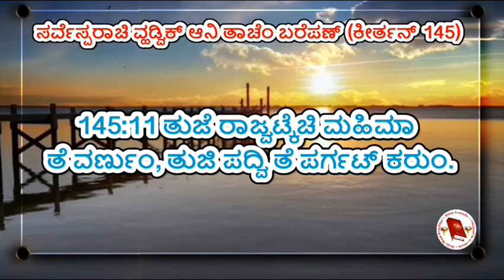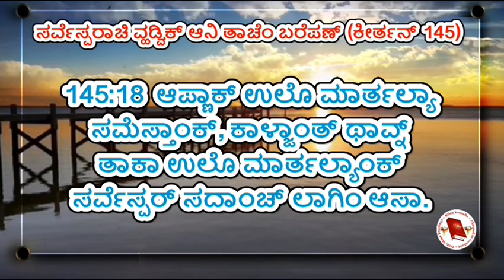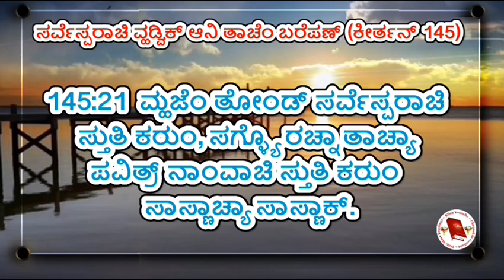ಕೀರ್ತನ್ 145 ಸರ್ವೆಸ್ಪರಾಚಿ ವ್ಹಡ್ವಿಕ್ ಆನಿ ತಾಚೆಂ ಬರೆಪಣ್ || Keerthan 145 || Psalm 145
Keerthan #145 || Psalms #145
ಕೀರ್ತನ್ 145

ಸರ್ವೆಸ್ಪರಾಚಿ ವ್ಹಡ್ವಿಕ್ ಆನಿ ತಾಚೆಂ ಬರೆಪಣ್

145:1 ದೆವಾ, ಮ್ಹಜ್ಯಾ ರಾಯಾ, ಹಾಂವ್ ತುಕಾ ವಾಖಾಣ್ತಾಂ, ತುಜ್ಯಾ ನಾಂವಾಚಿ ಸ್ತುತಿ ಕರ್ತಾಂ ಸದಾಂಕಾಲ್ ಆನಿ ಸಾಸ್ಣಾಕ್.

145:2 ದಿಸಾನ್‍ದೀಸ್ ಹಾಂವ್ ತುಜಿ ಸ್ತುತಿ ಕರ್ತಾಂ, ತುಜೆಂ ನಾಂವ್ ಹಾಂವ್ ವಾಖಾಣ್ತಾಂ ಸದಾಂಕಾಲ್ ಆನಿ ಸಾಸ್ಣಾಕ್.

145:3 ಸರ್ವೆಸ್ಪರ್ ವರ್ತೊ, ಸ್ತುತಿ ತಾಕಾ ಫಾವೊ, ತಾಚಿ ವ್ಹಡ್ವಿಕ್ ಆಟಾಪುಂಕ್ ನಜೊ.

145:4 ಸಂತತ್ ಸಂತತಿಕ್ ಪರ್ಗಟ್ತಾ ತುಜ್ಯಾ ಕೃತ್ಯಾಂಚಿ ವ್ಹಡ್ವಿಕ್ ಆನಿ ತುಜ್ಯಾ ವಿಸ್ಮಿತ್ ಕರ್ಣ್ಯಾಂಚೆಂ ಕರ್ತಾ ವರ್ಣನ್,

145:5 ತುಜಿ ಕೀರ್ತಿ ತುಜೆ ಮಹಿಮೆಚೊ ಪರ್ಜಳ್, ತುಜ್ಯಾ ಅಚರ್ಯಾಂಚೊ ಕರ್ತಾಂ ಹಾಂವ್ ನಿಯಾಳ್.

145:6 ತಿಂ ವರ್ಣಿತಲಿಂ ತುಜ್ಯಾ ಭಿರಾಂಕುಳ್ ಕೃತ್ಯಾಂಚಿ ಪದ್ವಿ, ಆನಿ ಹಾಂವ್ ಪರ್ಗಟ್ತಲೊಂ ತುಜಿ ವ್ಹಡ್ವಿಕ್.

145:7 ತಿಂ ಕರ್ತಲಿಂ ಉಗ್ಡಾಸ್ ತುಜ್ಯಾ ಅಪರಿಮಿತ್ ಬರೆಪಣಾಚೊ ಆನಿ ಉಲ್ಲಾಸಾನ್ ಗಾಯ್ತಲಿಂ ಸ್ತುತಿ ತುಜ್ಯಾ ನಿತಿವಂತ್ಪಣಾಚಿ.

145:8 ಸರ್ವೆಸ್ಪರ್ ದಯಾಳ್ ಆನಿ ಕಾಕುಳ್ದಾರ್, ರಾಗಾರ್ ಜಾಂವ್ಕ್ ಸವ್ಕಾಸ್, ಮಾಯಾಮೊಗಾನ್ ಭರ್ಲಲೊ.

145:9 ಸರ್ವೆಸ್ಪರ್ ಸಗ್ಳ್ಯಾಂಕ್ ಉದಾರ್, ಸಗ್ಳ್ಯಾ ತಾಚ್ಯಾ ರಚ್ನಾಂಚೆರ್ ಆಸಾ ತಾಚಿ ದಯಾ.

145:10 ಸರ್ವೆಸ್ಪರಾ, ಸಗ್ಳ್ಯೊ ತುಜ್ಯೊ ರಚ್ನಾ ತುಕಾ ಅರ್ಗಾಂ ದಿಂವ್, ತುಜೆ ಭಕ್ತ್ ತುಜಿ ಸ್ತುತಿ ಕರುಂ.